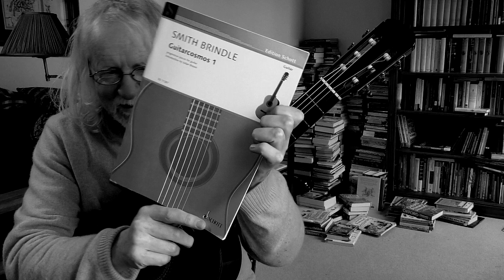GuitarCosmos! Selections from 3 Volumes of 20th-century Guitar Studies by Reginald Smith Brindle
If you enjoy my work, please take a moment to buy me a coffee All money goes to funding my videos, recordings, websites, research, strings etc. - I neglected to mention I am playing a guitar tuned a 5th below normal, but treating it as if not.